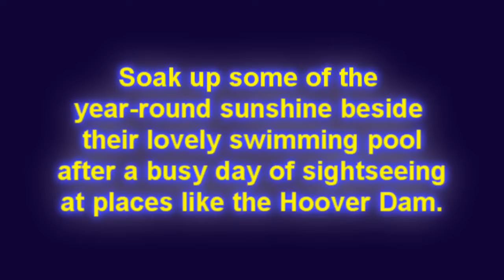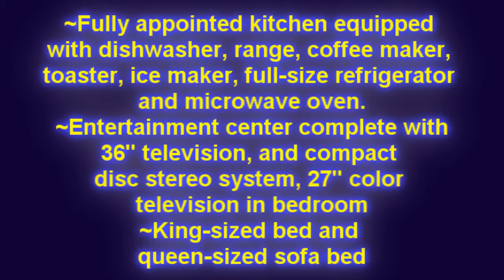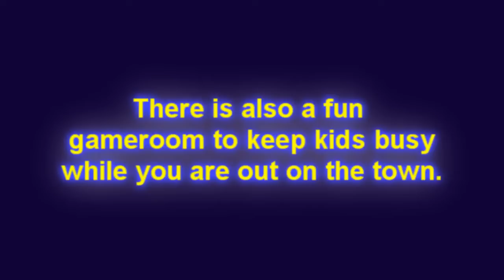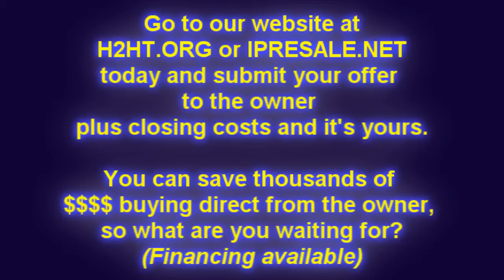01425 Grandview resort Las Vegas Nevada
Price: $17,900...Week: Floating (anytime)... 1BR/1BA/Sleeps 2-4... mtc. fees: ~$750.00
Vacationing at The Grandview at Las Vegas affords you and your family the ultimate in entertainment. From spine-tingling volcanic eruptions to pirate battle reenactments, the Las Vegas Strip and surrounding area offer entertainment opportunities for one and all. Las Vegas is unsurpassed when it comes to spellbinding stage shows and extraordinary entertainment, too. And there are slot machines, high stakes table games, blackjack, craps, roulette and even the very latest in reel and video gaming, too.
While Las Vegas is undoubtedly a paradise for entertainment and gaming, it's no secret that what people really like about the city is that it's so easy to indulge here! From buffets bursting with cuisines du jour - a Las Vegas tradition - to more intimate dining experiences, you certainly won't go home hungry! From herbal facials to salt scrubs, you'll also find an assortment of soul soothing spa opportunities in Las Vegas. Saunas and steam rooms, hot-stone massages, Swiss showers and European treatments await! And if golf's your game, Las Vegas is the vacation destination for you. The same goes for shopping and sightseeing!
Some Resort Highlights
• Professionally decorated in a desert sunset motif
• Spacious one- and two-bedroom floor plans
• Kitchen, living room and dining room integrated for entertaining and enjoyment
• Ceramic tile in living areas